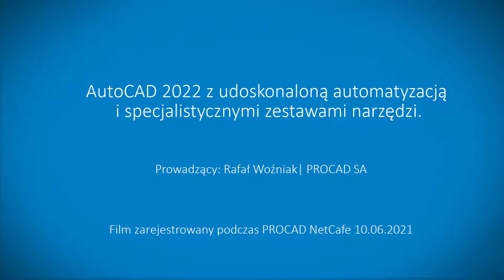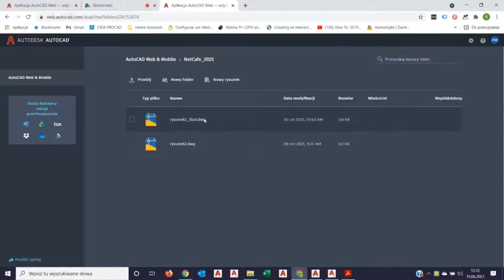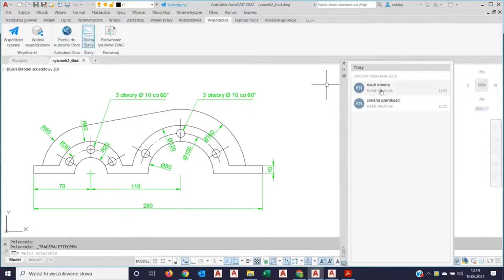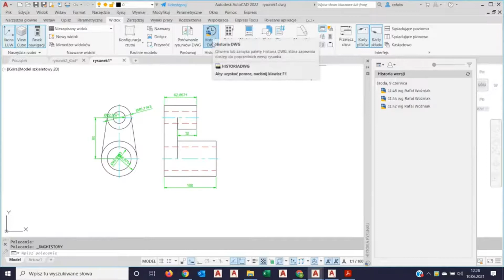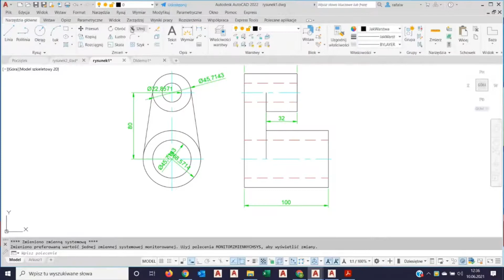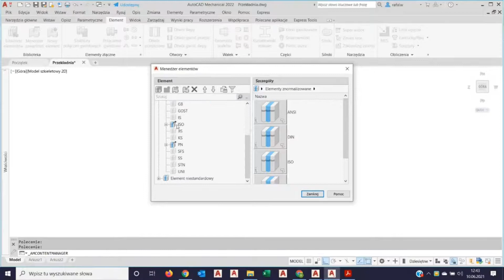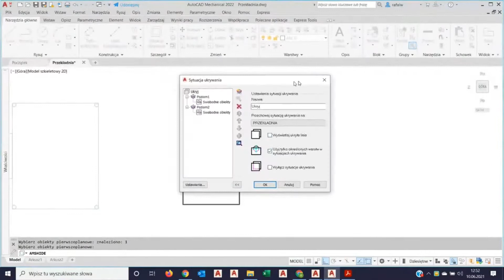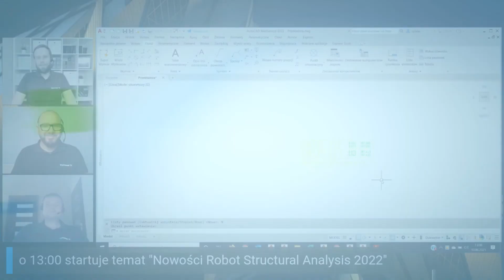AutoCAD 2022 z udoskonaloną automatyzacją i specjalistycznymi zestawami narzędzi. | NetCafe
👉 Jakie nowości zaimplementowano w AutoCAD 2022.

Podczas pokazu zaprezentowano:
👉 Nowy wymiar projektowania dzięki udoskonalonej automatyzacji i specjalistycznym zestawom narzędzi.
👉 Najlepszy w swojej klasie produkt zapewnia dostęp do ciągłych innowacji i umożliwia stałe podnoszenie wydajności.

Film zarejestrowany podczas PROCAD NetCafe 2021 w dniu 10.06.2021.
Temat: AutoCAD 2022 z udoskonaloną automatyzacją i specjalistycznymi zestawami narzędzi.
Prowadzący: Rafał Woźniak | PROCAD SA